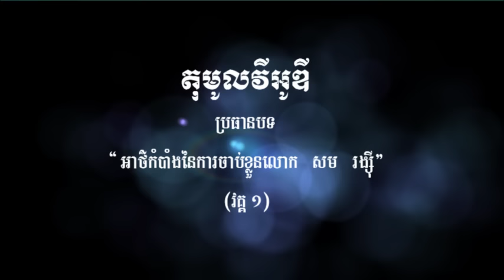តុមូលវីអូឌី អាថ៌កំបាំងនៃការចាប់ខ្លួនលោក សម រង្ស៊ី វគ្គ១